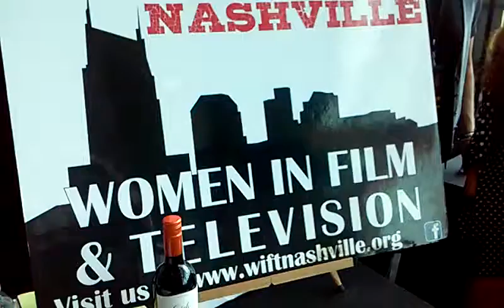Women in Film & Television